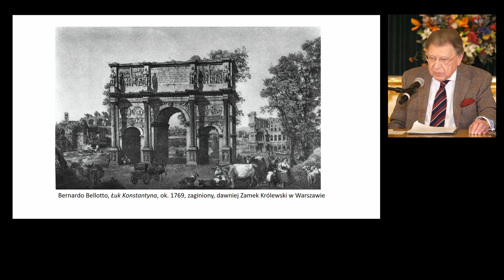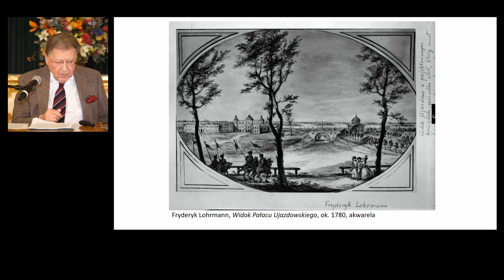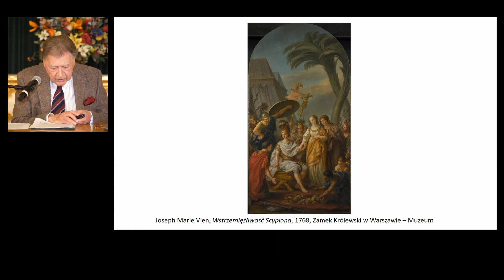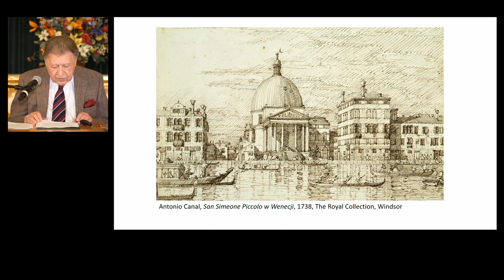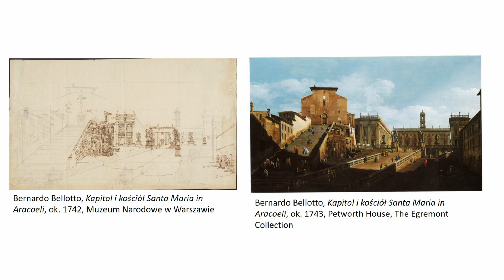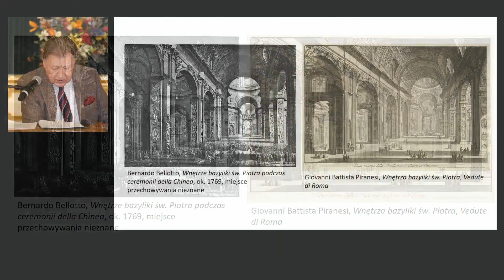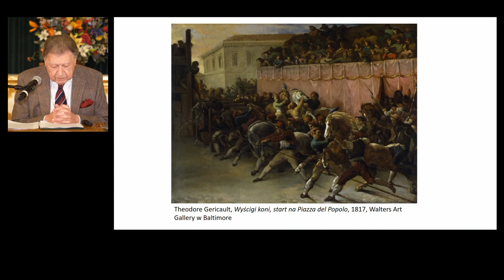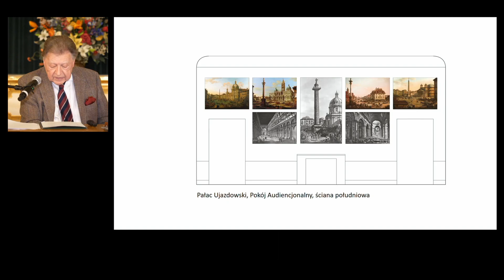"Rzymskie weduty Bernarda Bellotta malowane dla króla Stanisława Augusta" - wykład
"Rzymskie weduty Bernarda Bellotta malowane dla króla Stanisława Augusta" - wykład z cyklu towarzyszącego wystawie "Bernardo Bellotto. W 300. rocznicę urodzin malarza"
Prowadzenie: prof. Andrzej Rottermund, były dyrektor Zamku Królewskiego w Warszawie